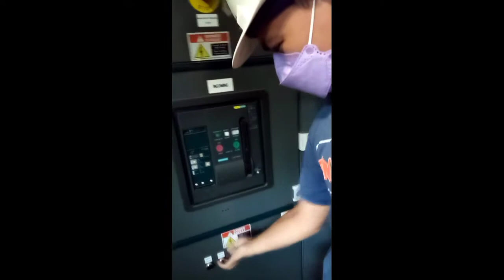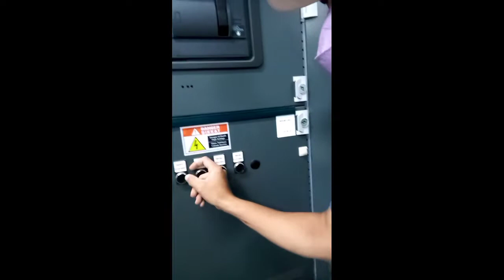how to energize 1500 amps and 1000 amps switch gear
Energizing switch gears of the Main Control Circuit room and supplies power to a not less than 100, 480 Vac, 3 Phase motors.